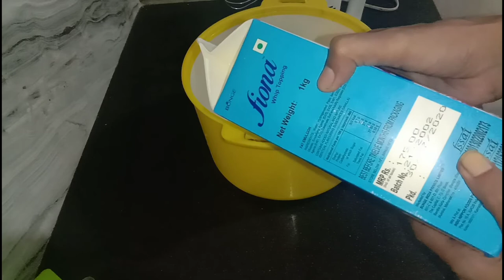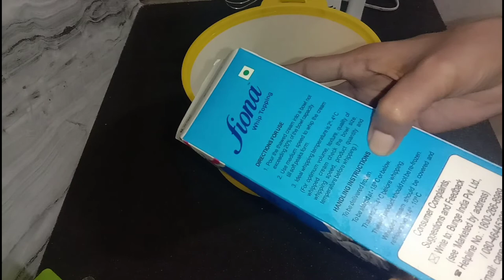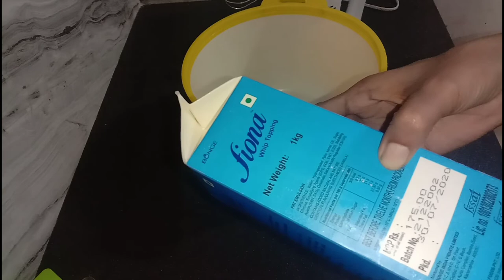വിപ്പിങ്ങ് ക്രീം melt ആവാതെ എങ്ങനെ ചെയ്യാം? How to make stiff whipping cream easily?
stiff ആയി whippingക്രീം  എങ്ങനെ beat ചെയ്ത് എടുക്കാം.